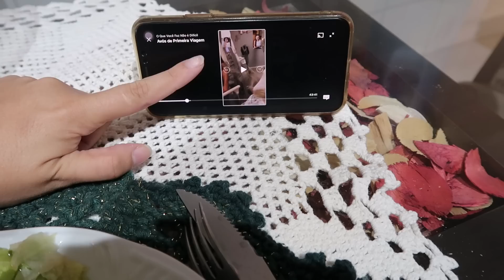1 DIA COMIGO 💖 | MINHA ROTINA REAL SEM ENCOMENDAS | ROTINA DO DIA A DIA | Letícia Borgheti